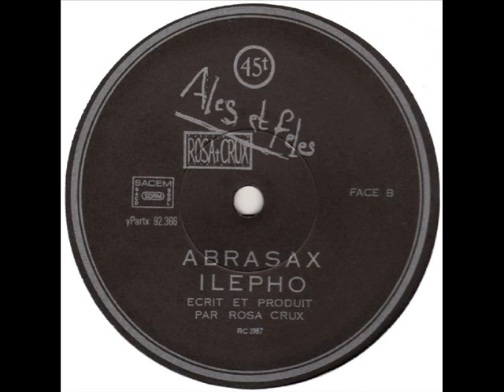ROSA CRUX - Ales et Feles - [FULL 12" EP, 1987]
Debut 12" EP by  french gothic act ROSA CRUX, self-release, 1987.
Tracklist :
1. Aglon
2. Morituri
3. Abrasax
4. Ilepho